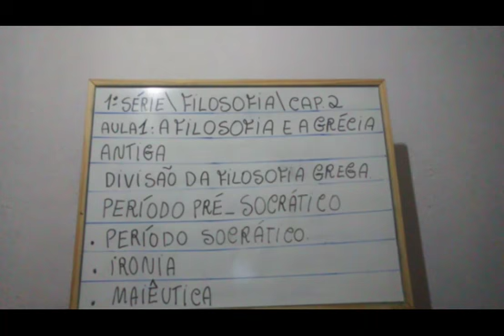Filosofia 1ª Série Ensino Médio (aula 1 Cap.II - A Filosofia e a Grécia antiga + AD 1)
Aula 1 Cap.II - A Filosofia e a Grécia antiga + AD 1
Professora Cristiane